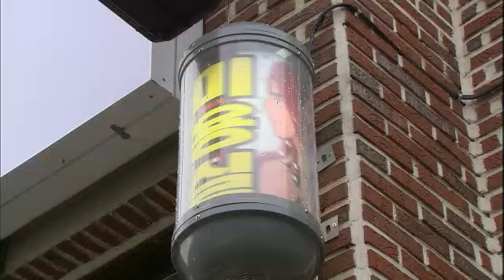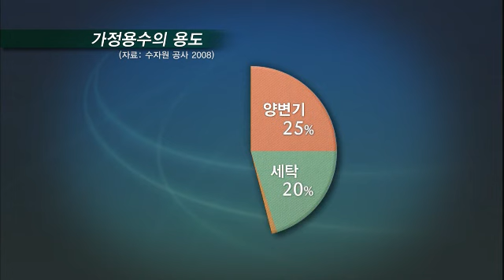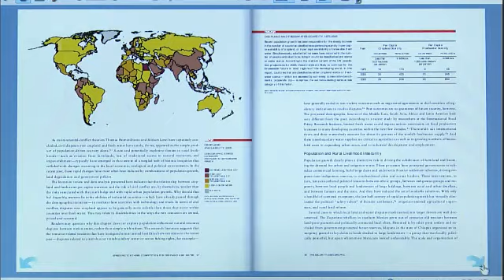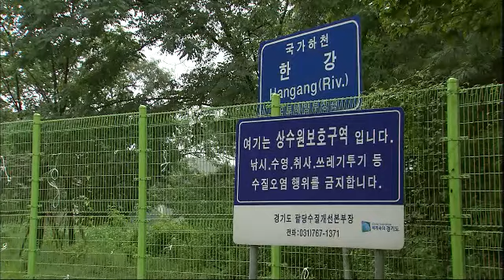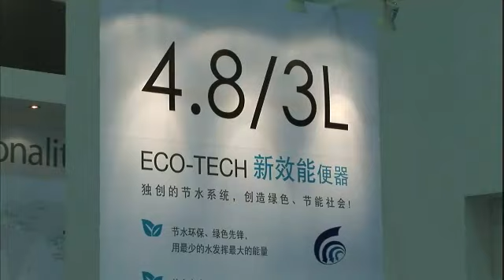KBS스페셜 - KBS Special 20110807 # 002